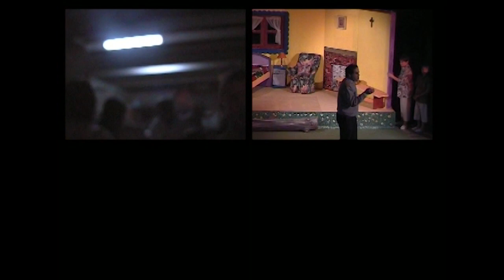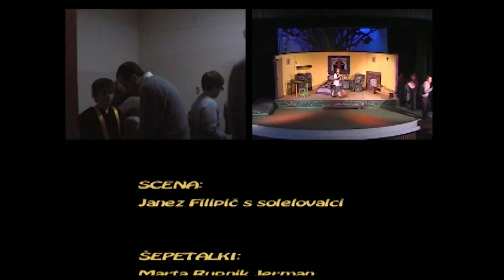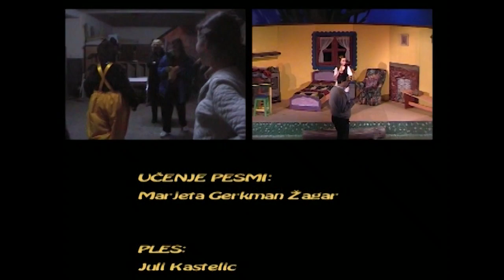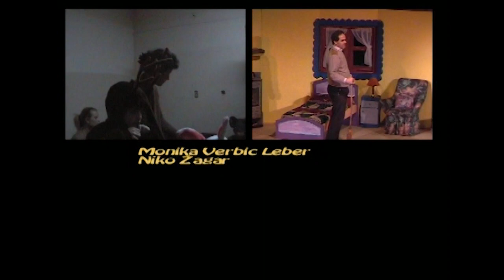Mojca pokrajculja - Otroška igra - 2008